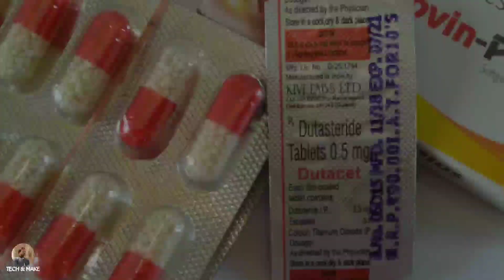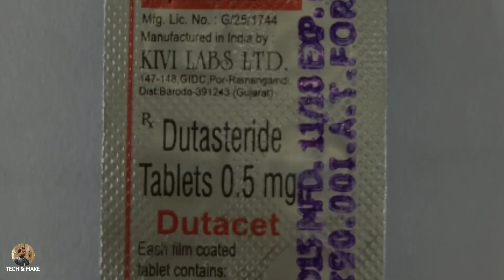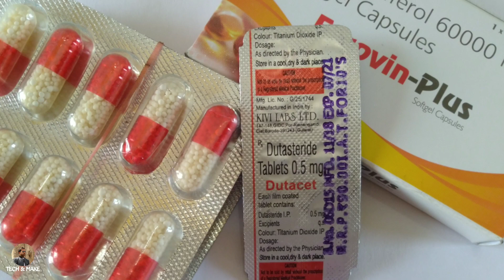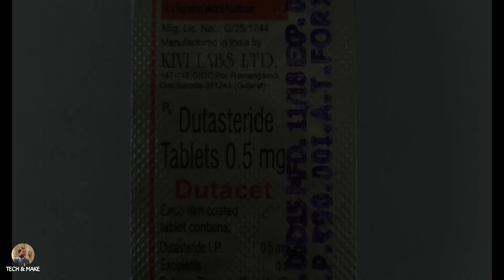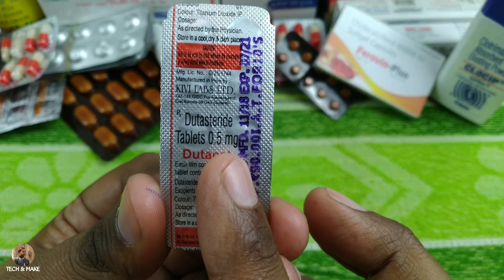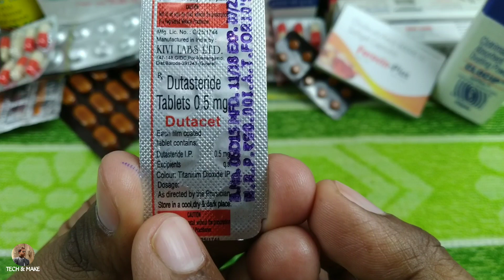Dutasteride tablets 0.5 mg in hindi | Dutasteride Vs Finasteride |Dutacet side effects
Dutasteride tablets are used in the treatment of benign prosthetic hyperplasia. Dutasteride also used to prevent hair loss. Dutacet shrinks the size of the enlarge prostate gland. Dutacet tablet is to be taken orally with or without food but it is better to take dutacet 0.5 mg tablet at the same time each day. Most common dutasteride side effects such as low sexual drive, decrease sperm count etc. I described here about dutasteride side effects, dutasteride hair loss, Dutasteride vs Finasteride. Want to know about dutacet 0.5, dutacet 0.5 mg, dutasteride uses, dutasteride 0.5 mg, dutasteride for hairloss?

Life's Amazing Secrets
1% Formula
Lok Vyavhar
The power of Subconscious mind

Anovate Cream : Use, Dosage, SideEffects